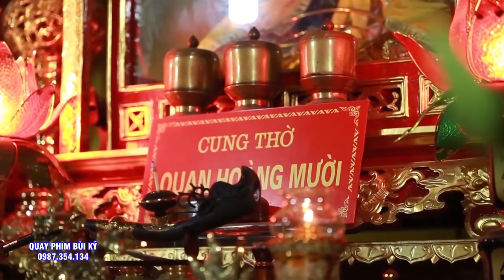20 phút dâng văn đỉnh cao của cung văn trẻ - Lê Thịnh - Đồng Thầy Lê Hùng Ngự Đồng